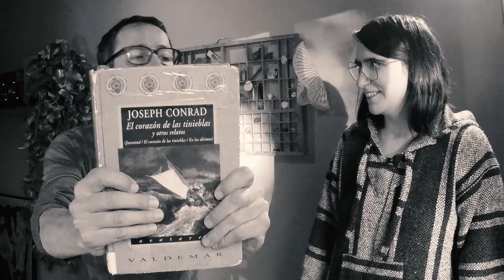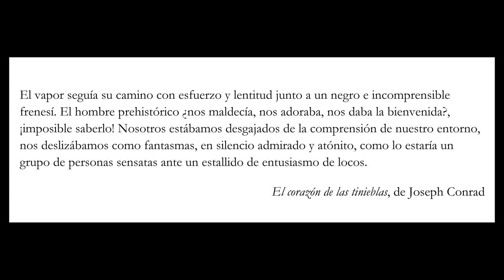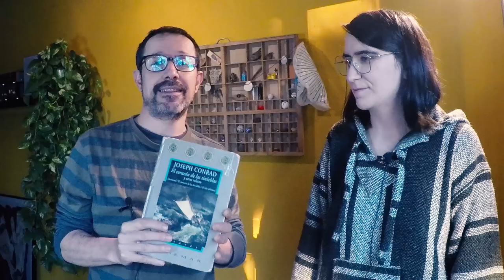💊 Libro RECOMENDADO: El corazón de las tinieblas, de Joseph Conrad | PILDORITA #09 💀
Por qué leer este estupendo clásico de las letras inglesas, El corazón de las tinieblas, de Joseph Conrad.

Otros libros mencionados:
El buen soldado, de Ford Madox Ford
El copartícipe secreto, de Joseph Conrad
El agente secreto, de Joseph Conrad
Lord Jim, de Josep Conrad